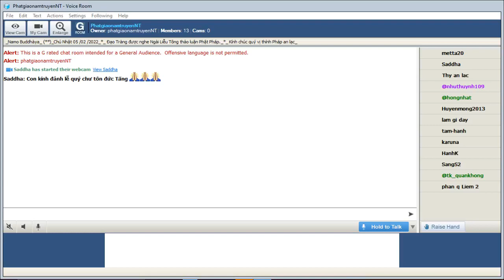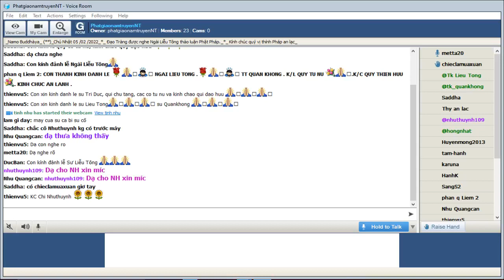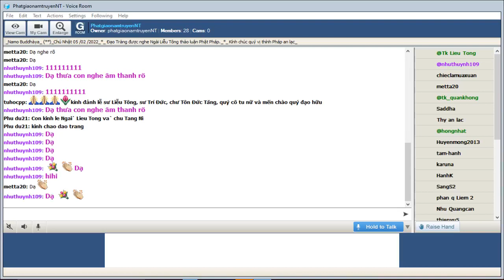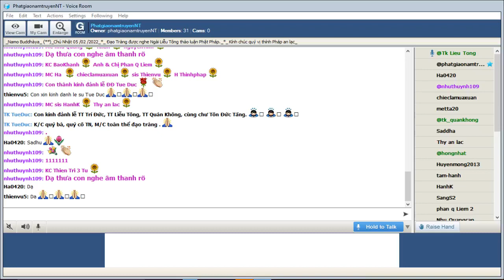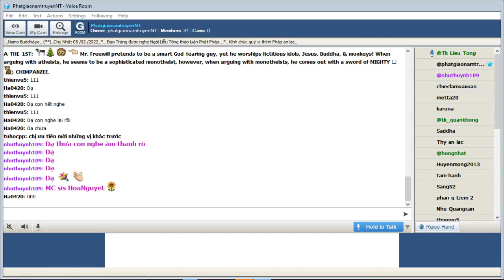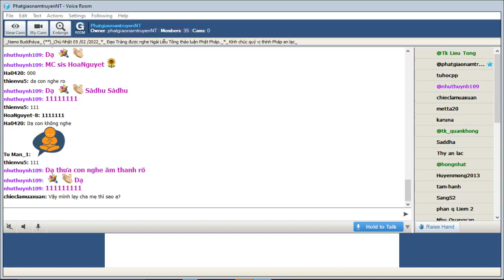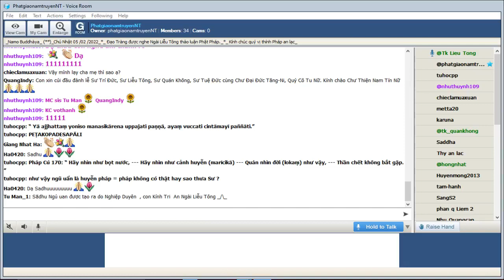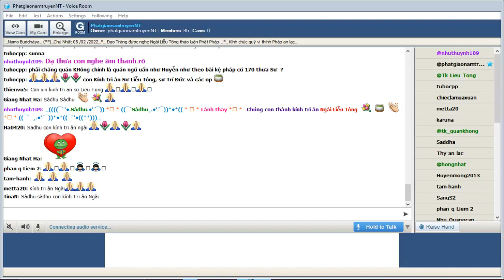PhatgiaonamtruyenNT Chủ Nhật Feb 06-2022. Ngài Liễu Tông Trả Lời Phật Pháp